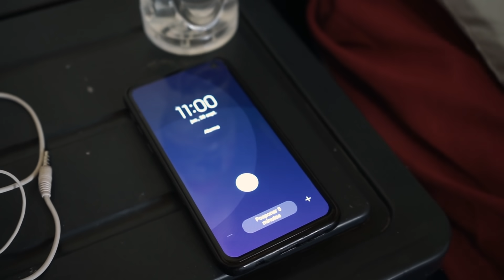ASÍ SON LAS MUJERES ANTES DE SALIR A UNA CITA